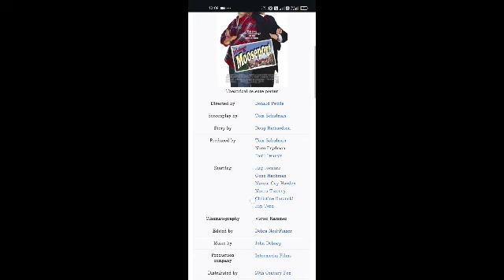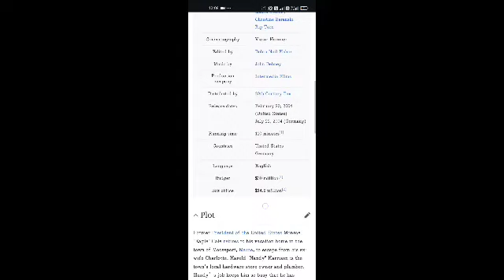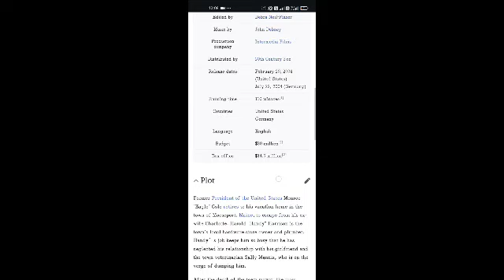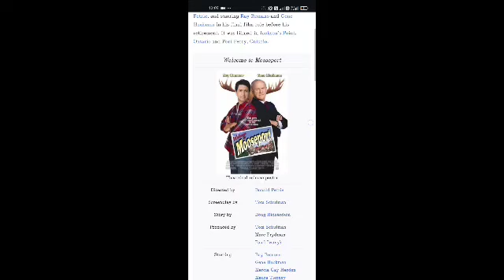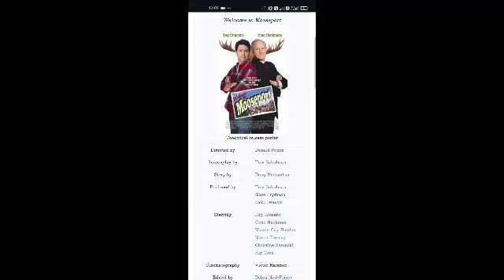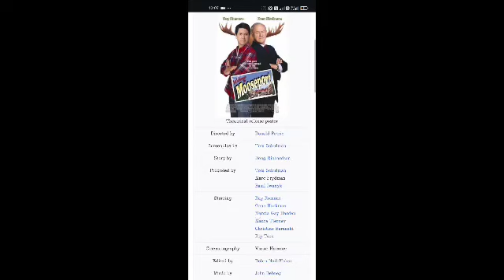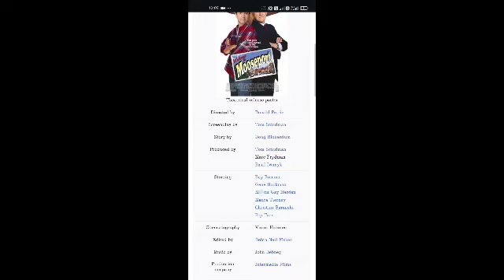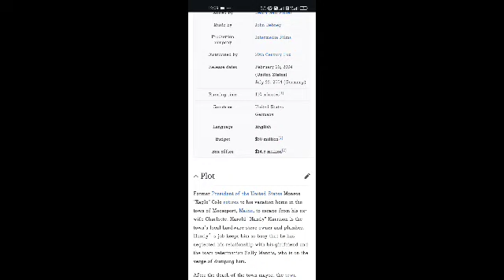Welcome to Mooseport Full Movie Facts And Review | Ray Romano | Gene Hackman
In this video, we're going to explore some interesting facts and share our thoughts on a movie  Welcome to Mooseport